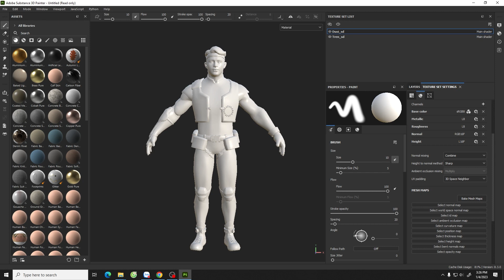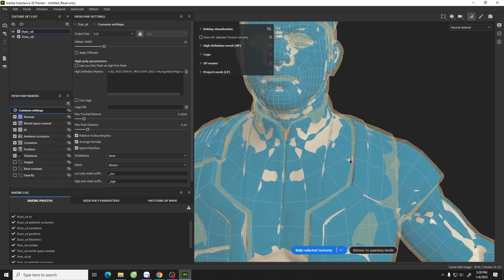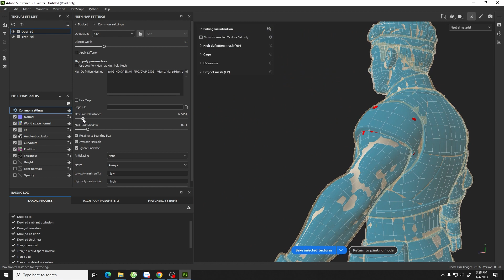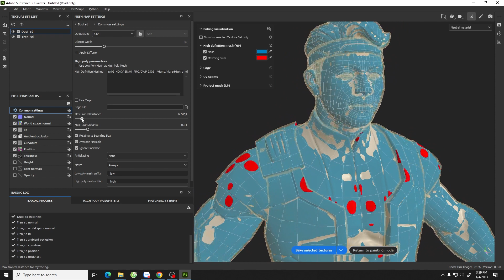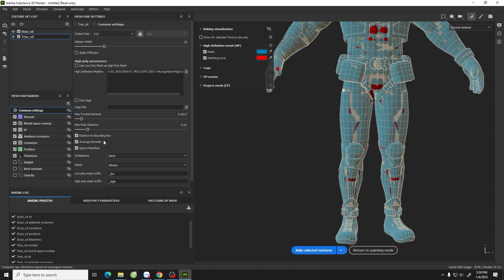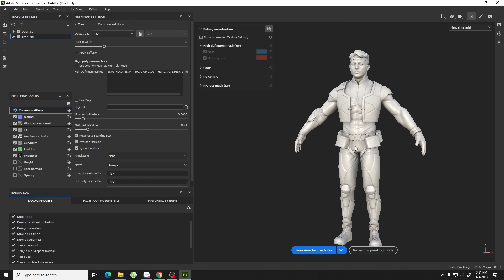Tự Học 3D Online - Bake map Substance Painter 8.3